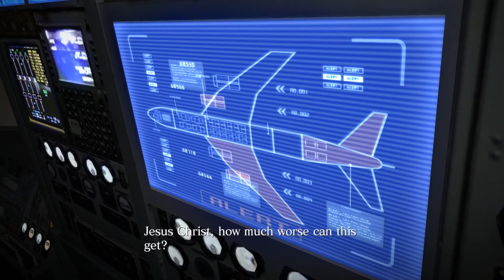Resident Evil 6 Leon Gameplay Part 13 - Crash Landing (PS4)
I am very excited to play Resident Evil 6 for the very first time with all of you!  I've never had a chance to play this and I am so happy to be able to enjoy it now on the Playstation 4, with all of you to experience it along with me.  Gameplay was recorded in 1080p 60fps.